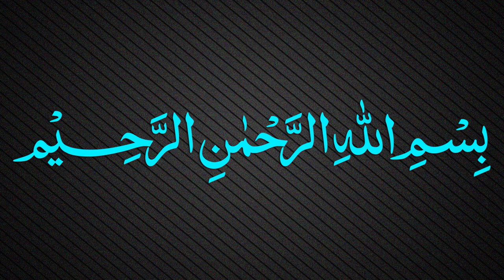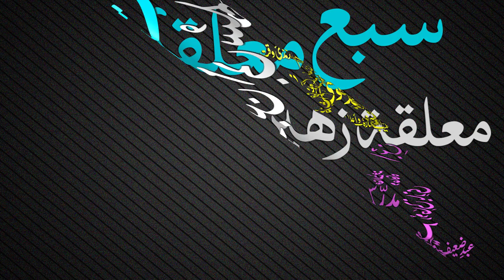Muallaqat Dars - 028 - معلقة زهير بن ابي سلمى - Maulana Muhammad Zuhair Ruhani Bazi - 21/12/2017